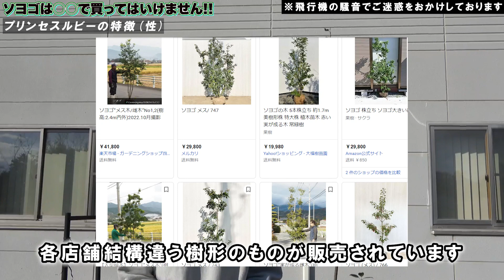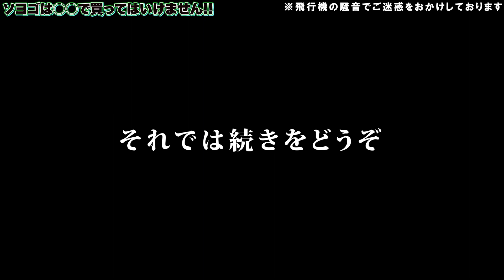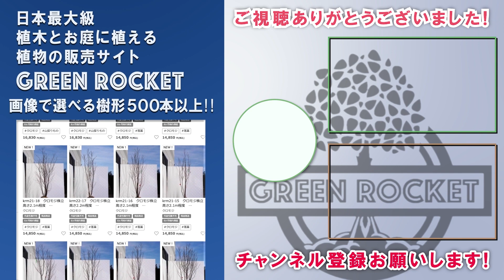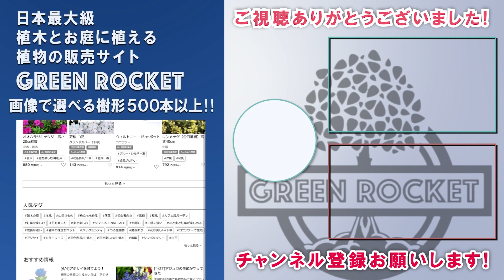【ソヨゴの買い方間違ってます】ソヨゴを買うか迷っている方へ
■ご紹介したプリンセスルビーの販売ページはこちら

■動画内で使用した道具
支柱　直径11㎜×1800ｍｍ
※アマゾンだとお高いので、ホームセンターさんで買われてもＯＫ
強度的には100均の支柱でも大丈夫です。

麻紐
ＨＡ722

■目次
1:01　ソヨゴは○○で買ってはいけません
5:04　プリンセスルビー解説
6:48　神樹形ソヨゴと比較してみた
16:26　普通のソヨゴとの比較
18:45　まとめ

■ぜひお庭のお写真送ってください！
SNS掲載NGの場合は、その旨を記載ください。